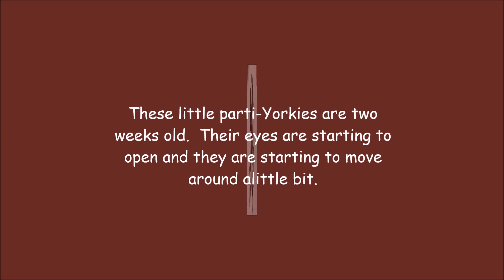Parti Yorkies two weeks old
At two weeks old these little Parti-Yorkies still don't have a lot of things they do.  Their eyes are starting to open and they are trying to get around.